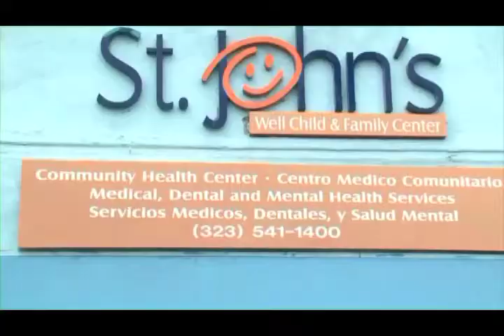Storybus Tours: How the Environment Affects Health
Hollywood, Health & Society and its director, Sandra de Castro Buffington, took top entertainment industry writers and producers to get a look at what a ZIP code reveals about someone's health. From the St. John's Well Child and Family Center in South Los Angeles, with its mission of quality medical care and efforts to improve tenants' housing conditions, to the communities along the 710 Freeway corridor threatened by toxic waste and pollution, the Storybus Tour participants were given a first-hand look by visiting sites and listening to activists and organizers working on the front lines for change.

South Los Angeles was the first destination the Storybus group, led by Buffington and Dr. Neal Baer. Housing activists, health workers, organizers and residents told the tour group during its visit to the St. John's Center of their collaborative effort—with some substantial success—against some of the worst slum housing, which affects the health of thousands of people, especially children, in South L.A. According to the center, roughly 80% of families in South Los Angeles live in substandard and slum housing.

The list of health repercussions is long: rashes and respiratory ailments from mold brought on by faulty plumbing, rat bites, depression and lead poisoning—54% of kids have elevated amounts of lead in their blood, a condition that can cause problems in development and damage to the nervous system. Moreover, 28% of children examined at the center have chronic asthma brought on by pollutants, dust mites. mold and allergic reaction to cockroaches.

The second half of the day took the Storybus group to Huntington Park, where they began a "toxic tour" of communities along the 710 Freeway that was led by Robert Cabrales, an organizer for Communities for a Better Environment, and Bill Gallegos, the group's executive director. CBE works in low-income communities to reduce pollution and environmental hazards.

The cities along the 710, including Maywood, Commerce, South Gate, Walnut Park, Wilmington, Vernon and parts of unincorporated Los Angeles, are packed with scrapyards, metal plating companies, meat rendering plants, oil refineries, recycling yards and other examples of "dirty manufacturing," some of them abandoned sites. Cabrales noted examples of children becoming sick because their schools were located next to the remnants of an industrial plant that turned the soil or groundwater toxic, or downwind from smokestacks that polluted the air.